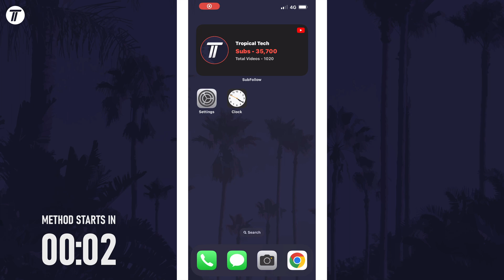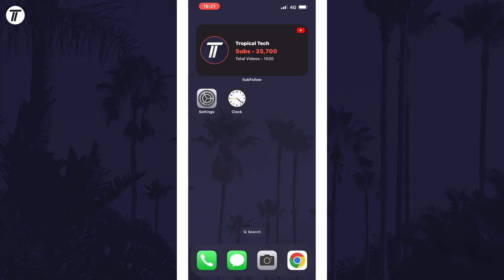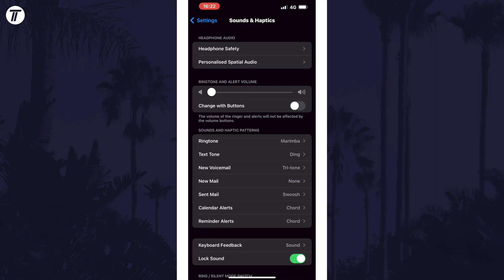How to Set an Alarm on iPhone or iPad (iOS)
Want to know how to set alarm on iPhone or iPad in iOS? This video will show you how to set an alarm on iPhone. You might want to know how to add alarm on iPhone to create a wake up alarm and set or change the alarm volume. Hopefully today's video helps show you how to set iPhone alarm in iOS!